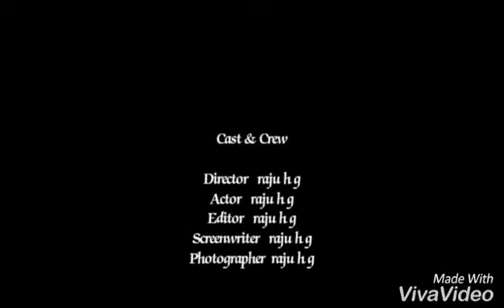kirik party song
world of entertainment